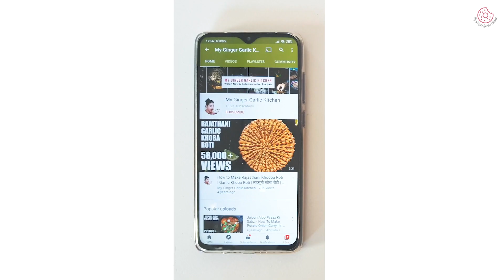Gulab Jamun Cookies Recipe (ASMR) - Indian Fusion Cookies - Diwali Sweet - Indian Dessert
These classic, delicious, and melt-in-mouth Gulab Jamun Cookies are made with some simplest ingredients. These festive cookies don't only look pretty but taste heavenly too.

Inspired by a very popular Indian mithai (sweet dish) Gulab Jamun, these Gulab Jamun Cookies are filled with amazing Indian dessert (mithai) flavors.

Imagine Indian dessert flavors in a cookie version. Sounds exotic, isn't it?

This quick and easy-to-make cookie recipe takes only 30 minutes from start to finish when made from scratch. So this festive season bake these adorable cookies to impress your friends and family!

Ingredients:

For gulab jamun premix
☛ 1 cup milk powder
☛ 1/2 cup refined flour/maida
☛ 1 tablespoon semolina/suji/rawa

For gulab jamun cookies
☛ 100 grams of butter (at room temperature), or ghee
☛ 2-3 tablespoons milk for kneading dough
☛ 8-10 saffron strands, crushed
☛ 1/4 teaspoon cardamom powder
☛ 1-2 tablespoons dried rose petals. crushed
☛ Roasted/raw pistachios, crushed

For cookies filling
☛ 1/2 cup milk powder
☛ 4 tablespoons saffron, rose-infused melted white chocolate
☛ 2-3 tablespoons cream or malai
☛ 1/4 teaspoon kewra/rose water
☛ 2 tablespoons chopped nuts

How to Make Gulab Jamun Cookies

1. In a large mixing bowl add the gulab jamun mix (or about 200 grams if using store-bought premix), saffron strands, cardamom powder, and powdered sugar. Now add the butter and mix everything well using a spatula. After that, mix it with the hands till everything is well combined and holds shape.
2. Now, slowly add the milk and knead well to make a soft and smooth dough. Keep the dough aside for about 10 minutes.
3. Line a baking tray with parchment paper and preheat the oven to 170°C/ 338°F for 10 minutes. Now slightly knead the dough again. You can add 1-2 teaspoons of more milk if the dough has become tight. Now pinch out the small portion (about 1 tablespoon) from the dough. Roll it between your palms to make a smooth round ball and then slightly flatten it to give a cookie shape.
4. Shape all cookies and arrange them on the prepared baking tray, about 1 inch apart from each other. Top each cookie with crushed pistachios and dried rose petals. Press down the toppings using the fingers and bake for about 10-11 minutes at 150°C/300°F or until the edges turn slightly golden. Remove them from the oven and let them cool in the pan itself for about 5 minutes. At this point, cookies will be slightly soft, so don't touch them. After that, transfer the cookies to a cooling rack to cool completely.

Make Filling
1. To make the filling, add milk powder to the melted white chocolate. Mix well to combine.  cardamom powder  Slowly add cream (malai) to make a thick & runny batter.
2. Also, add rose/kewra water and mix. Add chopped nuts and mix well. We need a thick and pouring consistency filling. Transfer the filling to a piping bag. This mixture would thicken after resting, so if you are making it to use later, add more cream to get the slightly thick yet pouring consistency filling.

Assembling cookies
1. After cooling, the gulab jamun cookies are ready to fill and sandwich together. To fill, take a cooled gulab jamun cookie and invert it upside down. Now pipe or spoon the prepared milk powder and chocolate mixture on top of it. Top with another gulab jamun cookie to sandwich the filling in the center. You can serve them as it is, or roll the sides on crushed roasted pistachios and coat them all around the sides.
2. Serve as a dessert or store. To store, place these cookies in a parchment paper-lined air-tight container and store them at room temperature for 1 day. Or refrigerate for up one week days. Non-filled cookies will stay fresh for up to 1 week when stored in an air-tight container at room temperature.